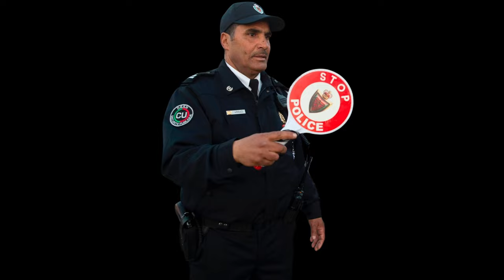What is it like Driving In Morocco as a Tourist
Here's our experiencing driving on the streets in Morocco, specifically around Fes, Chefchaouen, Ifrane and surrounds. In short.. watch out for lots of police traps!